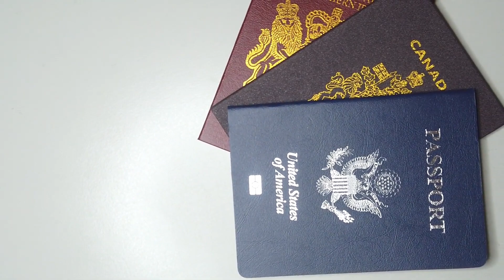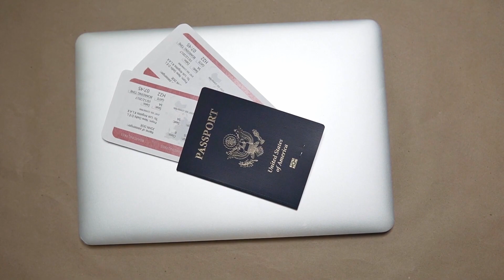My Passport Expired!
What did to get a new passport. What anyone should do. The YouTuber who helped me get my passport.